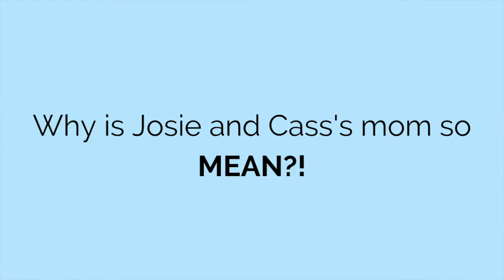The Boy From Tomorrow: Answering Readers' Questions!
Josie and Alec both live at 444 Sparrow Street. They sleep in the same room, but they’ve never laid eyes on each other. They are twelve years old but a hundred years apart. The children meet through a handpainted spirit board—Josie in 1915, Alec in 2015—and form a friendship across the century that separates them. But a chain of events leaves Josie and her little sister Cass trapped in the house and afraid for their safety, and Alec must find out what’s going to happen to them. Can he help them change their future when it’s already past?